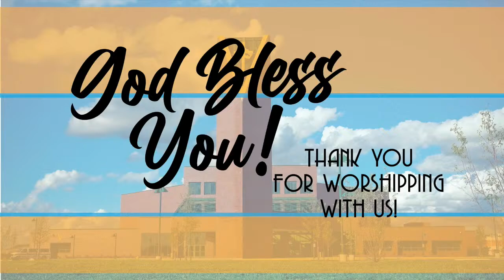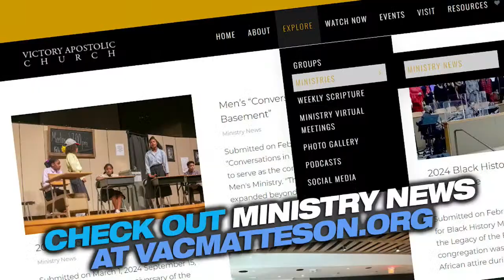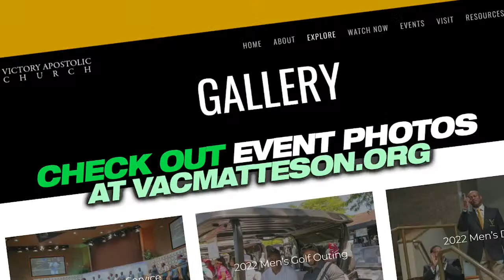Victory Apostolic Church - Good Friday Service - March 29, 2024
"The Cross and the Crown"

"The Cross" - Assistant Pastor Tracye Hutsona
"The Crown" - Assistant Pastor Sam Lofton

Victory Apostolic Church - Matteson, Illinois
Rev. Andrew D. Singleton, Jr. - Senior Pastor